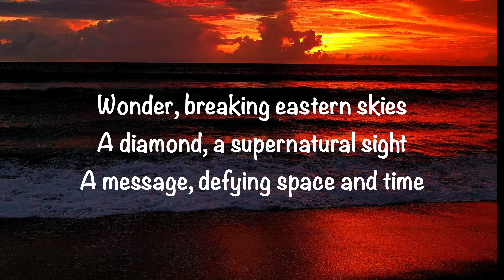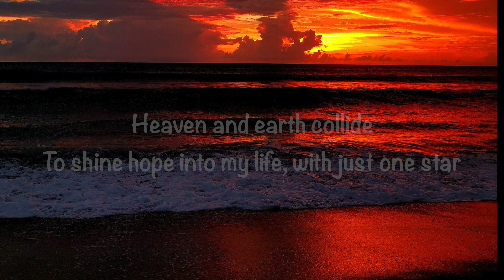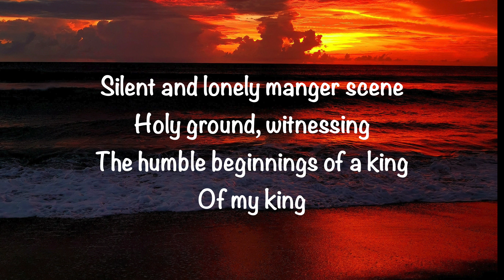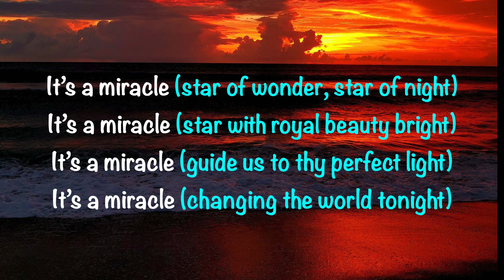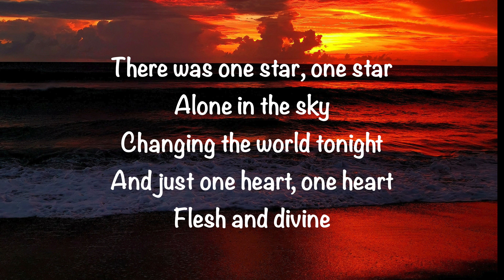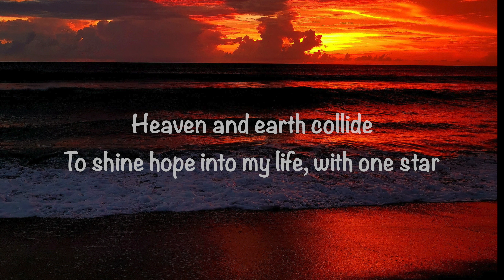Ryan Stevenson - One Star (with lyrics)(2023)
GaryMcDuffee This video is about “One Star” by Ryan Stevenson. Video made by Gary McDuffee. Also, enjoy my wife’s blog @